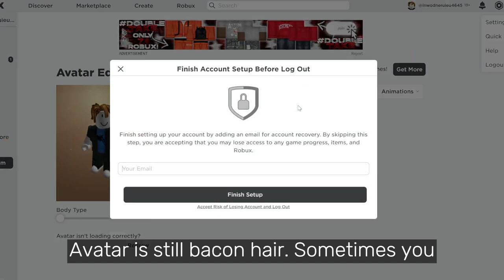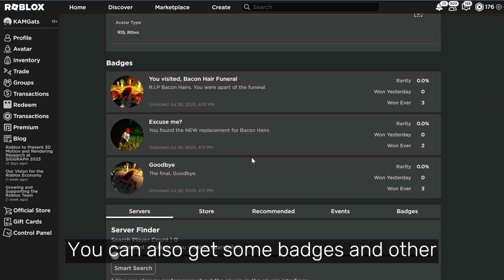Roblox REMOVED Bacon Hairs!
Roblox is officialy removing the Bacons Hairs with some new weird avatars. What do you think about it?

This is the end of Bacon Hairs on Roblox!
Get the exclusive badges in the game! ⭐

Video Chapters:
00:00 - Intro
00:05 - What is Bacon Hair Avatar?
00:18 - The new Standard Avatars
00:53 - Trying to get the New Avatars
01:09 - Join the funeral game!
01:31 - Outro

Get No Limit by 2 Unlimited and over 1M + mainstream tracks

License ID: y3NamVMWNzp